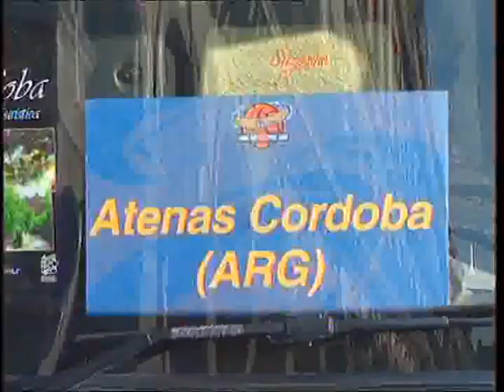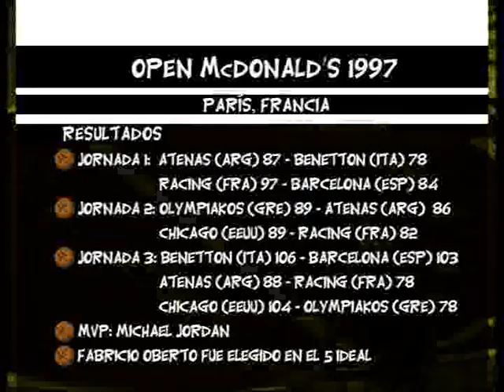Uno contra uno (23/10/07) Atenas en el McDonald's 97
El momento más importante de la historia del básquetbol de Atenas de Córdoba, diez años después. Su tercer puesto en el McDonald's Championship de París, 1997.